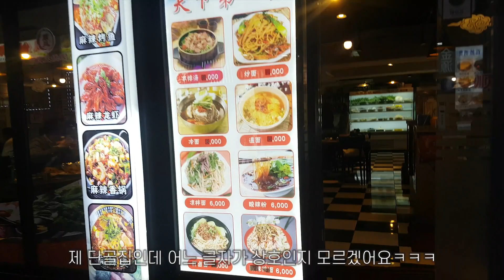도호doho vlog - 09엥겔지수 너무 높은 일상 (feat.길고양이)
안녕하세요. 도호입니다 :)

예전엔 퇴근하고 침대와 한몸이 되는거 말고 하는 일이 없었는데
요즘엔 외출왕이 되었어요 '_'b
이제 여행을 가볼까 생각 중이에요.

궁금하신 점이 있으시면 댓글 남겨 주세요.
감사합니다 :)